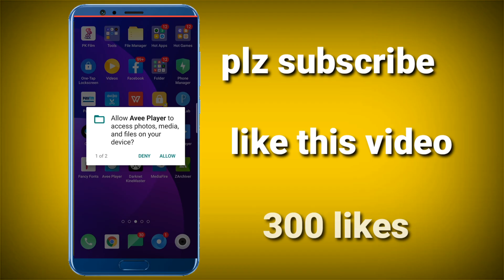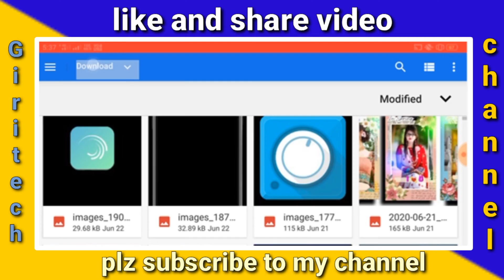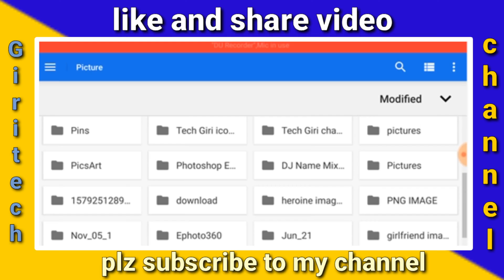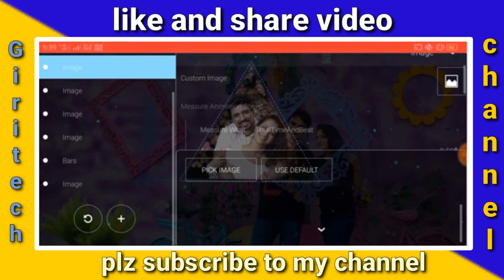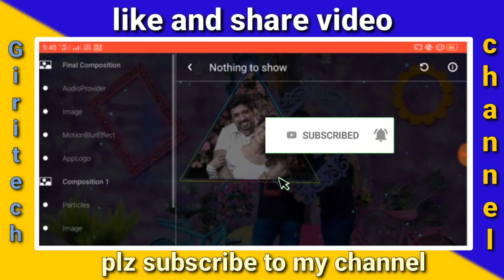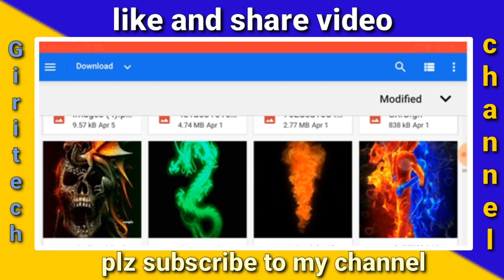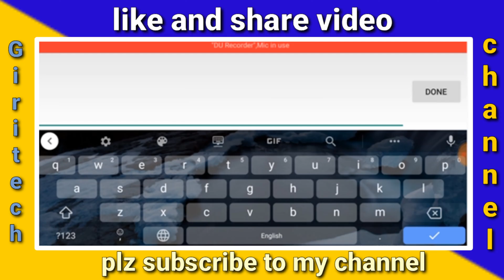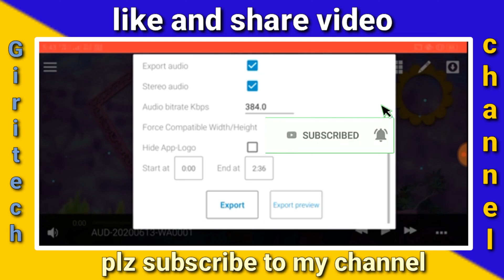How to use mod APK avee player latest version 2020|how to use avee player latest version features